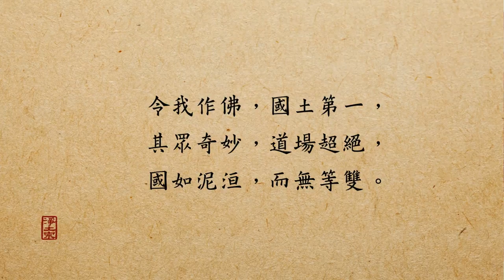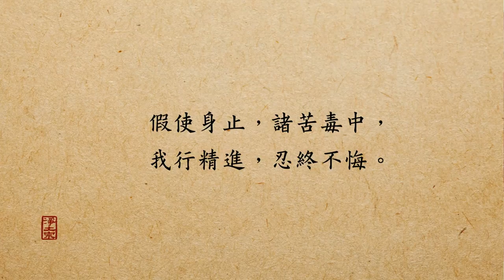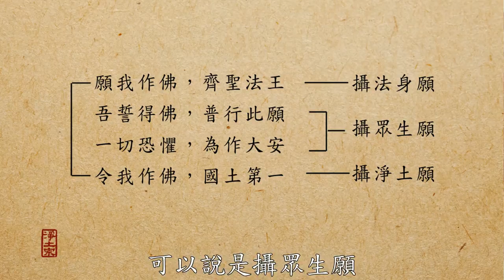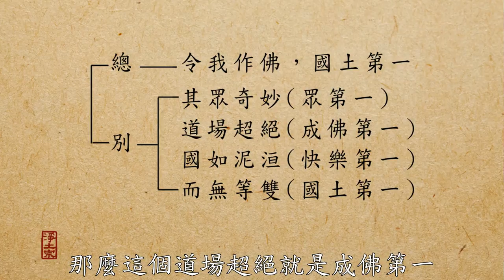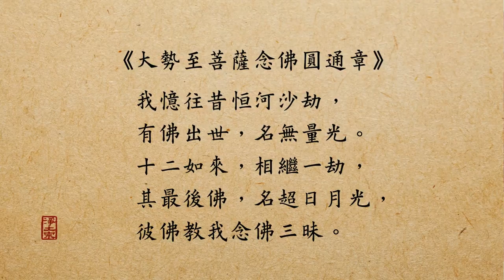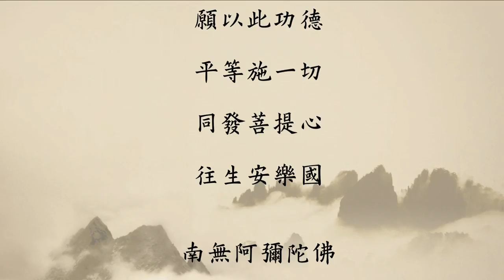慧淨法師：彌陀的願心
2017年1月7日慧淨法師於淨土宗弘願念佛會開示淨土教義，共計兩堂課，第一堂為「彌陀的願心」，第二堂為「四十八願分類與歸結」。